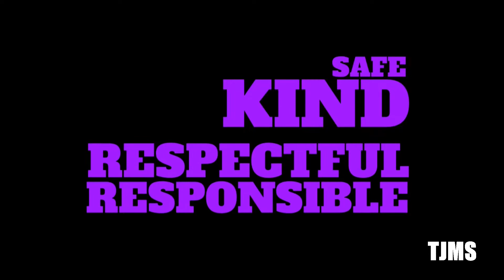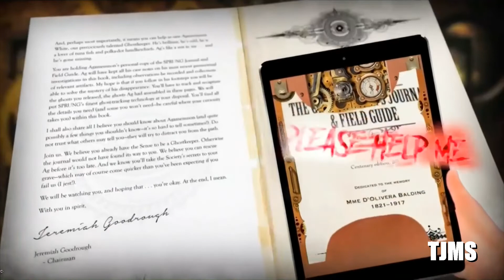102218 First Things 1st